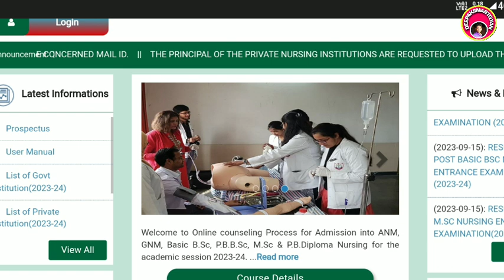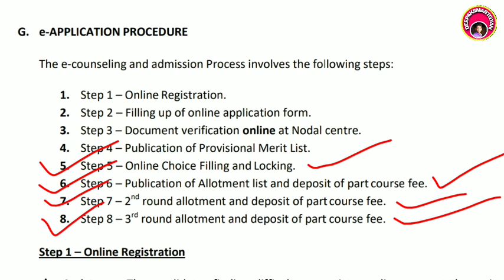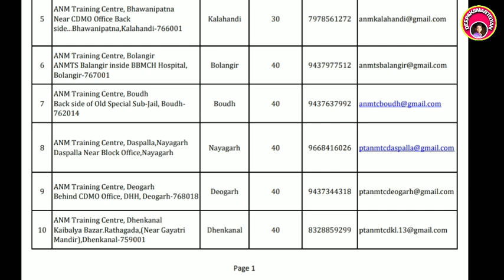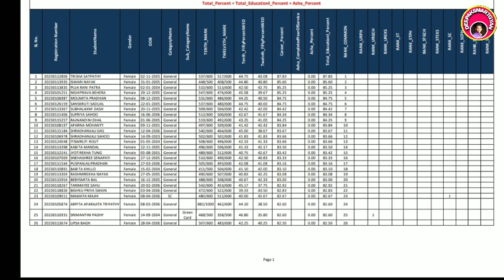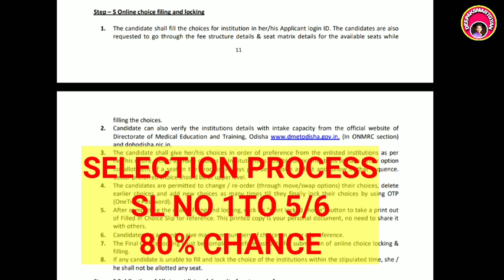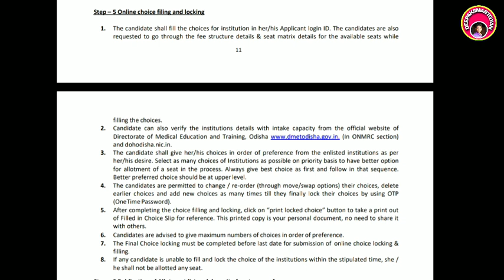ନର୍ସିଂ ଆଡ଼ମିଶନ CHOICE FILL & LOCK 23/24 Full Details/Odisha Nursing Admission 2023/choicefill&lock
Thanks

Deepaksmartgyan
Deepak smart gyan
Bscnursing vacancy
Anm,GNM,bsc vacancy
 ଆଡ଼ମିଶନ CHOICE FILL & LOCK 23/24  Full Details/Odisha Nursing Admission 2023/choicefill&lock